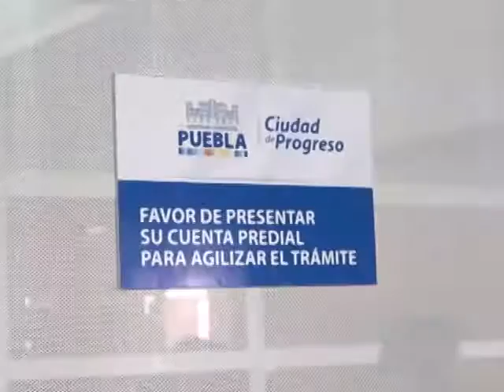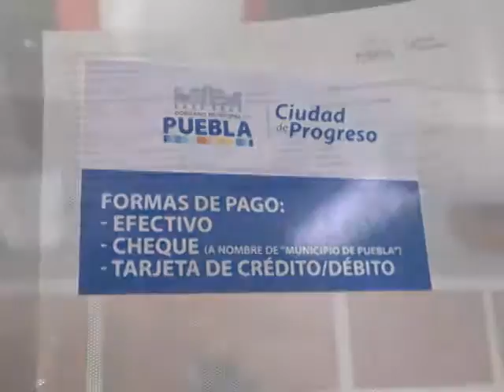Aún puede realizar el pago de Predial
Si paga anticipadamente puede gozar de descuentos y participar en el sorteo de premios